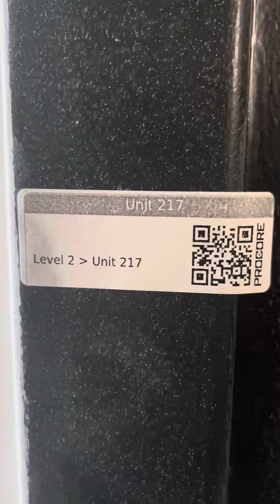Bremen 282: 282-308 BREMEN STREET EAST BOSTON, MA 02128 #217 Maloney Affordable Apartments